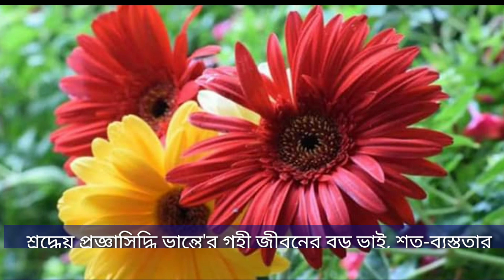নতুন ধর্মীয় গান 2020 (বর্ষাবাস অধিষ্ঠান উপলক্ষে নতুন গান)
নতুন ধর্মীয় গান 2020 (গাছে বাশে ছড়াছড়ি বর্ষাবাস অধিষ্ঠান উপলক্ষে নতুন  গান)
শিল্পী :- পূজা মণি তালুকদার ও পুণ্যশংকর চাকমা।

।👉২০২০সালে পূজনীয় প্রজ্ঞাসিদ্ধি ভান্তে আমাদের বেতছড়ি ভাবনা কুটিরে অবস্থান করার সময়ে ২০২০সালের বর্ষাবাস বেতছড়ি সার্বজনীন শ্মশানে অবস্থান করেন। শ্রদ্ধেয় ভান্তের অবদানে আমরা নিয়মিত শুক্ল অষ্টমী,  কৃঞ্চ অষ্টমী, অমাবস্যা,  পূর্ণিমা,  এই তিথি দিনগুলো অষ্টশীল পালন করার সুযোগ লাভ করেছি। তাছাড়া নানা পর্যায়ে পুণ্যকর্ম সম্পাদন করতে সক্ষম হয়েছি। তাই আমরা শ্রদ্ধেয় ভান্তে'র নিকট চির কৃতজ্ঞ থাকিব।
জগতে সকল প্রাণী সুখী হোক।